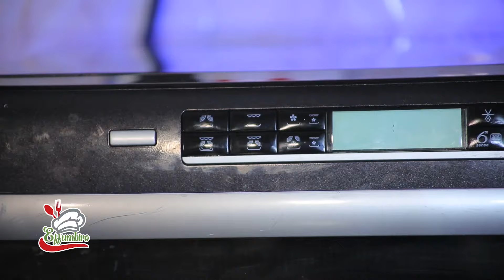Effumbiro - "Vegan Pizza" | Episode 14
AvventoMedia is Flying the gospel to the whole world. It's content is branded as AvventoProductions on youtube,facebook,soundcloud & mixcloud. It can also be found on AvventoRadio and free to air 3ABN Uganda Television.